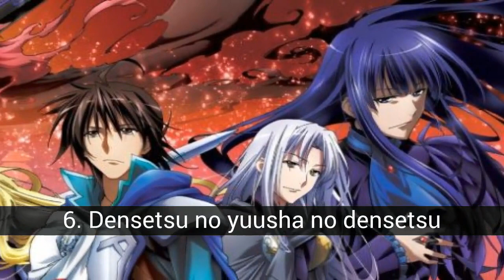Animes abad pertengahan terbaik (abad pertengahan)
Animes yang plotnya berkembang atau diatur di abad pertengahan.

Dalam daftar ini, sekitar animes abad pertengahan terbaik (abad pertengahan) dapat Anda temukan:
12. Bajingan
11. Pisau Queens
10. Rekam Perang Lodoss
9. Sengoku basara
8. Slayer
7. Shingeki no bahamut genesis
6. Densetsu no yuusha no densetsu
5. Madan no ou to vanadis
4. Nasib malam menginap
3. Nanatsu no taizai
2. Mengamuk
1. Claymore